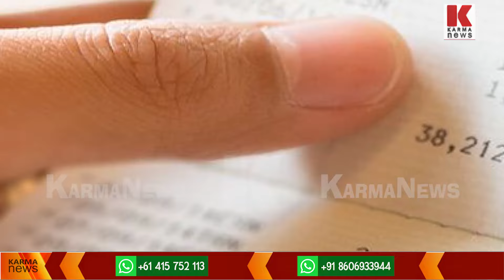പതിനായിരം മോഹിച്ച് അക്കൗണ്ട് വിൽക്കല്ലേ ,തീവ്രവാദത്തിനകത്താകും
ബാങ്ക് അക്കൗണ്ട് വാങ്ങൽ നവീന തീവ്രവാദി തന്ത്രം ;പതിനായിരത്തിന് ജയിലിൽ കിടക്കാം .